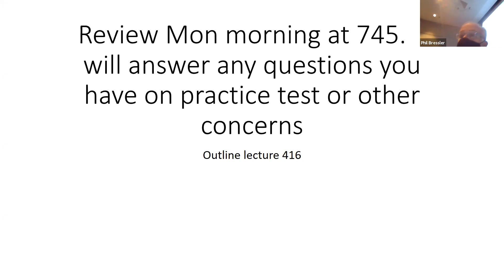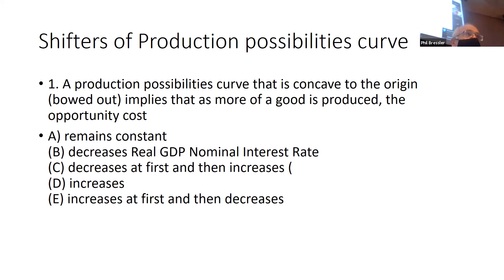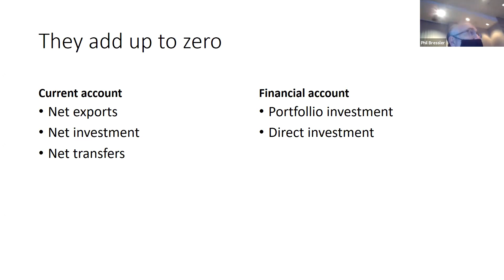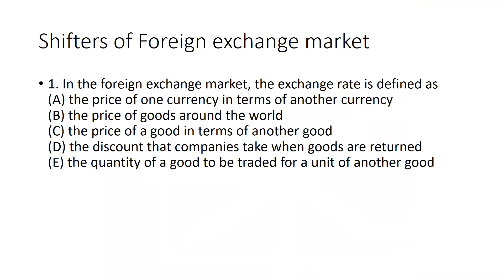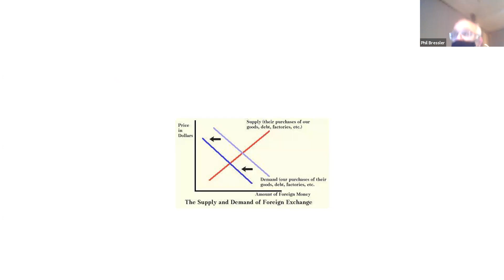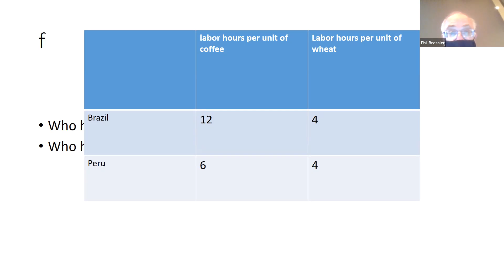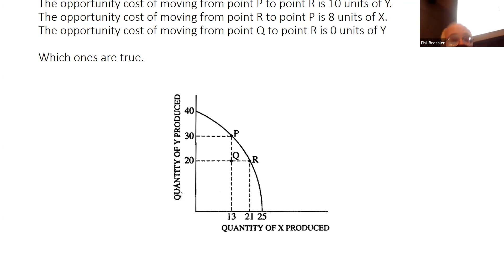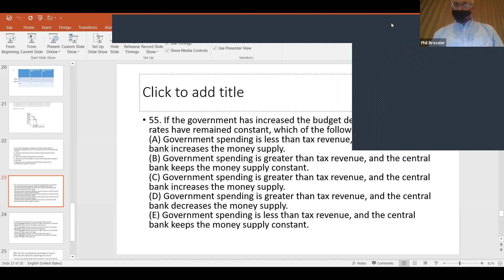final review international and current account